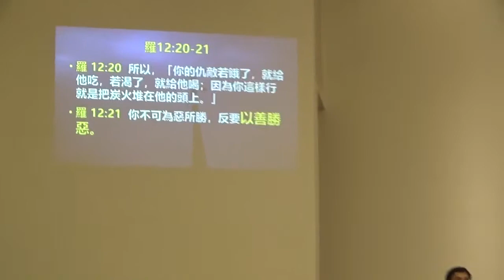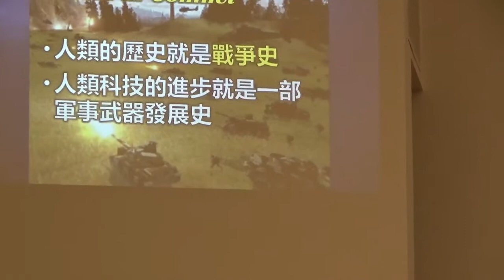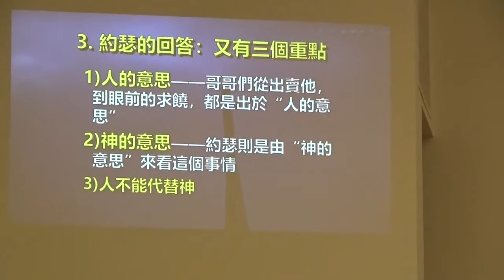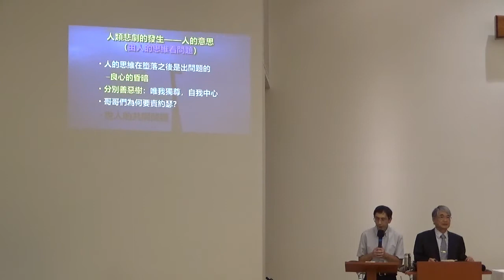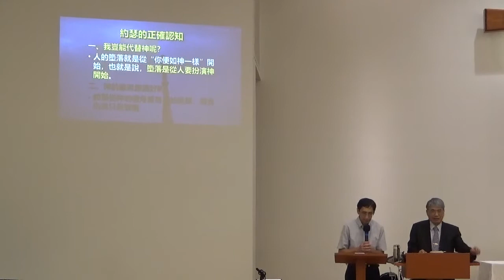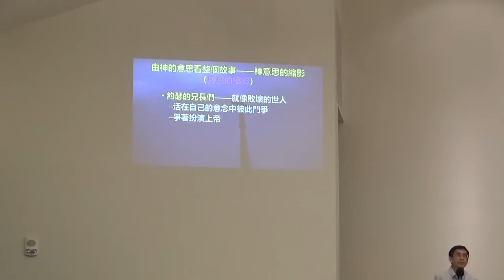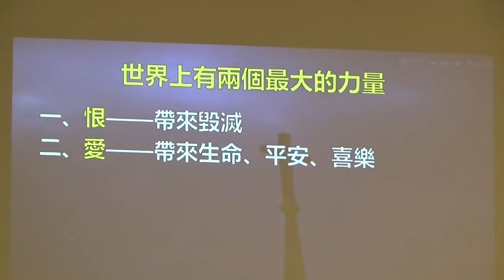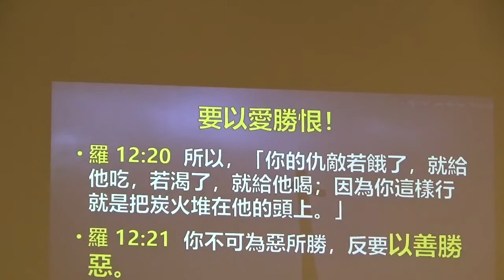汪川生牧師主日講道 - 以愛勝恨 2019.09.15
汪川生牧師主日講道 - 以愛勝恨
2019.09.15